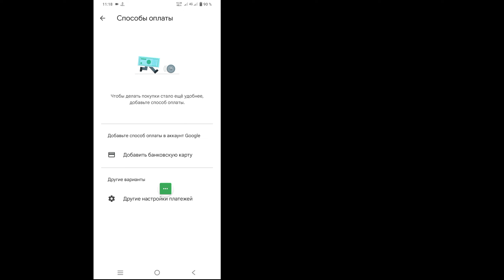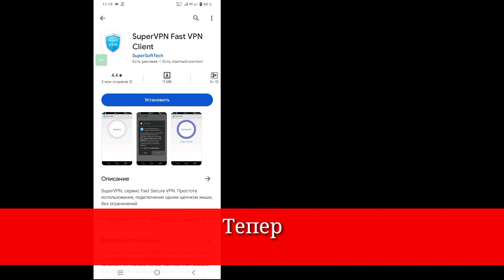Как изменить страну в магазине Google Play | Исправление этого элемента недоступно в вашей стране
Как изменить страну в магазине Google Play 2024 | Исправление этого элемента недоступно в вашей стране

 Здесь, в этом видео, я покажу вам [Как изменить страну в магазине Google Play 2024 | Исправление этого элемента недоступно в вашей стране]. Так что смотрите это видео внимательно и не пропускайте это видео. Если вы пропустите это видео, вы не очень хорошо поймете, поэтому, если у вас возникнут какие-либо проблемы, вы можете спросить меня и прокомментировать ниже, я постараюсь решить вашу проблему, если вам нравится это видео, пожалуйста, нажмите  ставь лайк и подписывайся на мой канал спасибо.

 Другие похожие вопросы:

 Изменить регион Google Play Store
 Переключить страну в магазине Google Play
 Переключить регион Google Play Store
 Как изменить страну в магазине Google Play без кредитной карты